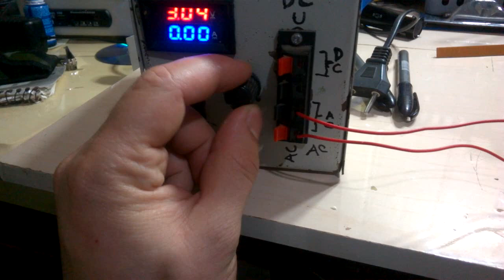Teste De Som Amplificador 2 x 35 Watts (final)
Nesse vídeo faço o teste de som do amplificador com TDA 7377 que da 2 x 35 watts.